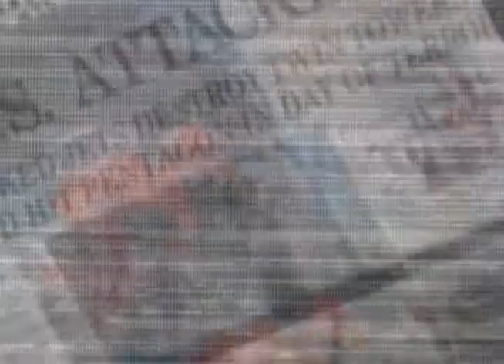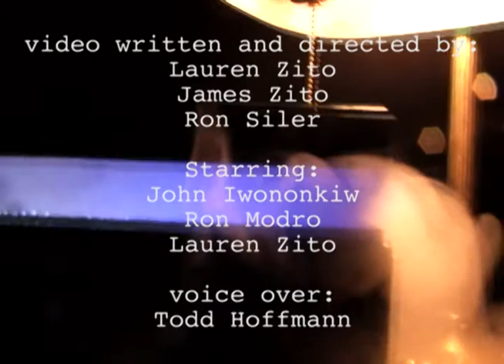Box of Lies Sequence Book Trailer!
Box of Lies
a new anthology of short stories by Mark LaFlamme.

Lauren Zito
and Francis Rocks! Productions

Starring John Iwanonkiw, Ron Modro, Lauren Zito
Voice over by Todd Hoffman

Director of Photography: James Zito
Crew: Ron Modro, Troy Shelley

Francis Rocks! Productions and MarkLaFlamme.com